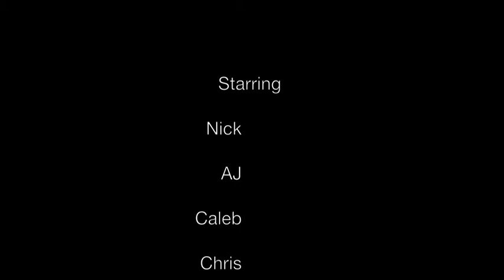Wasilla SplatterHouse GoPro Edit (DUBSTEP)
A quick edit at Wasilla Splatterhouse Paintball
In The Video - Chris (First POV) Nick (Second POV) Caleb, AJ, Zack, Evan, and other friends.
Song By: Koven: Wake You Up
All Footage captured on GoPro Hero 2